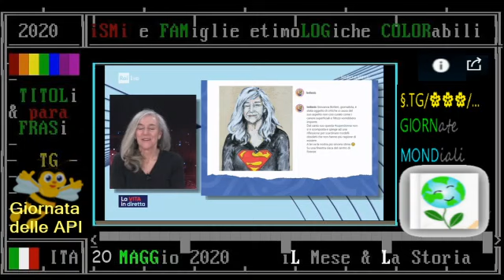video-CARTolina de La Vita in Diretta 20 maggio 2020 Giovanna Botteri superWOMAN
Search Results
Web results

Microfono e occhiolino, Giovanna Botteri ritratta come una ... › rainews › media
10 hours ago - Giovanna Botteri entra a far parte del nutrito gruppo di Superwomen che vegliano sulle strade d'Italia, opera del collettivo di street art al femminile Lediesis. Un murale dedicato ... sincera stima Da qualche parte a Firenze

Anche Giovanna Botteri tra le superdonne della street art di ... › arte-e-cultura › gi...
6 hours ago - Il collettivo di street art al femminile, Lediesis, la vede così Giovanna Botteri. Alla giornalista le artiste hanno dedicato un murales a Firenze, vicino alla ... Il marchio del collettivo sono la S di Superman e l'occhiolino un invito ...

Firenze, Giovanna Botteri tra le superdonne della street art di ...metropolitanmagazine.it › murales-fi...
3 hours ago - Il collettivo di street art al femminile, Lediesis, la vede così Giovanna Botteri. Alla giornalista le artiste hanno dedicato un murales a Firenze.

Come Superwoman: l'omaggio per Giovanna Botteri su un ...firenze.repubblica.it › cronaca › foto- Translate this page
2 hours ago - ... Superwoman: l'omaggio per Giovanna Botteri su un muro di Firenze ... Lediesis e dedicato a Giovanna Botteri: la giornalista, corrispondente ...
Missing

Microfono e occhiolino, Giovanna Botteri ritratta come una Superwoman E' dedicato alla corrispondente Rai in Cina il nuovo murale delle street artist Lediesis a Firenze Tweet 20 MAGGIO 2020 Ha il microfono appuntato sopra la "S" di Superman e fa l'occhiolino. Giovanna Botteri entra a far parte del nutrito gruppo di Superwomen che vegliano sulle strade d'Italia, opera del collettivo di street art al femminile Lediesis. Un murale dedicato alla corrispondente Rai da Pechino è stato affisso nella notte vicino alla sede fiorentina dell'Ordine dei giornalisti, non lontano da Piazza della Signoria. Sulla pagina Instagram delle artiste si legge la dedica: "Giovanna Botteri, giornalista è stata oggetto di critiche a causa del suo aspetto non così curato come i canoni superficiali e fittizi vorrebbero imporre. Dal canto suo questa superdonna non si è scomposta e spinge ad una riflessione per scardinare modelli obsoleti che non hanno più ragione di esistere. A lei va la nostra più sincera stima". Oltre alla giornalista, LeDiesis hanno dedicato murales a donne che hanno lasciato il segno: dalla Callas alla Magnani, da Barbie a Greta Thunberg, da Frida Kahlo a Liliana Segre, e anche ad alcuni uomini come Martin Luther King e Pietro Bartolo, il medico lampedusano dei migranti. Tutti personaggi che si sono distinti per aver contribuito a cambiare il mondo. Il marchio del collettivo sono la S di Superman e l'occhiolino un invito alle persone comuni ad agire in prima persona, seguendo l'esempio dei superhumans, perché in fondo, dicono, "tutti abbiamo dei superpoteri".